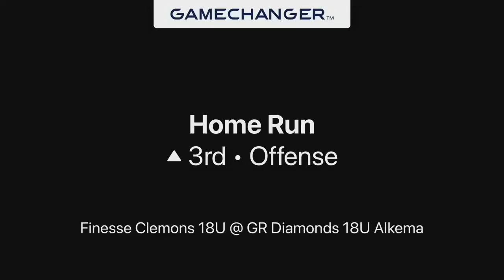Emma Two HR Game